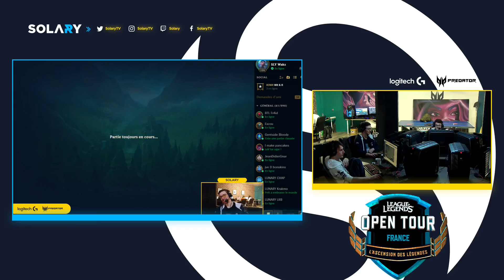SOLARY VS LUNARY - LOL OPEN TOUR - GAME 1 BO5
NOS RÉSEAUX 📱